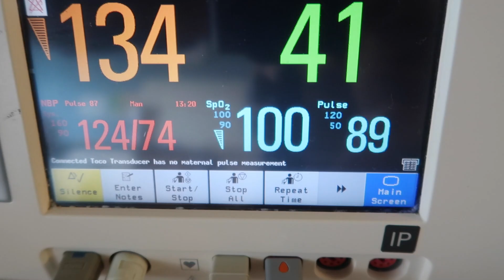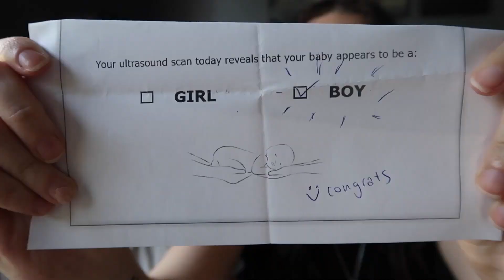the emotional birth of our rainbow baby | BIRTH VLOG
I know Ive been gone from here for a little while but this video explains it  a little bit, BUT heres the birth vlog of our beautiful baby boy Cohen and a first real look at him :) I promise I'll explain more about the NICU and what happened and how it got worse (thats where we've been and everything is okay with him he just needs to get oral feedings down now) but for now enjoy our birth vlog :)

If you guys enjoyed the video please make sure to like the video it helps me to know what kind of content you like and want more of on this page.

If you haven't already, hit that subscribe button before you go so you make sure you don't miss any future uploads and join our family :) I appreciate all of you so so much and I hope to see you again here in the next video :)

  MUSIC
ALL MUSIC USED IS UNDER LICENCE WITH EPIDEMIC SOUNDS